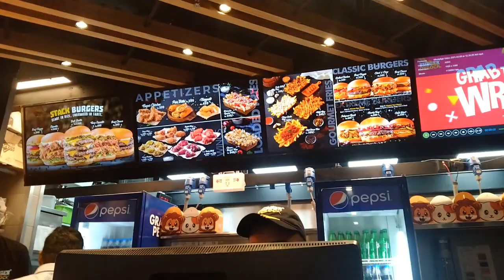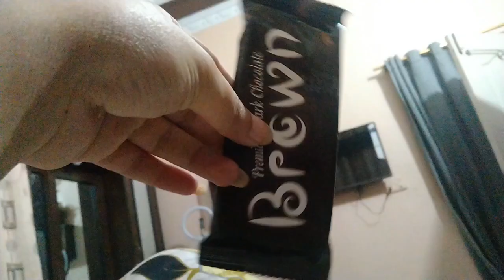GRWM for shopping 🥰| hadiqa beauty